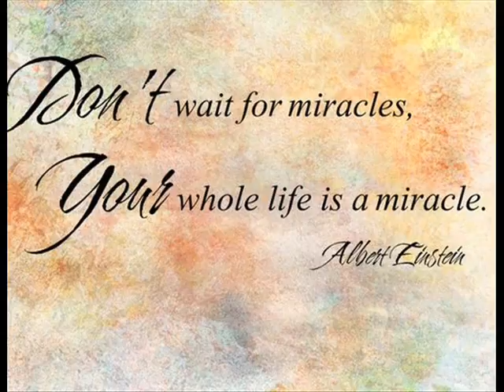Leonard Cohen - Waiting For The Miracle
Utwór nie jest moją własnością. Zamieszczony na kanale jako wyraz mojego podziwu dla niego oraz uznania dla autora.